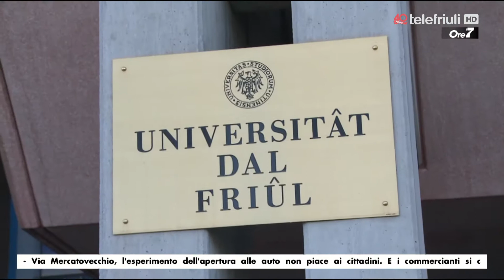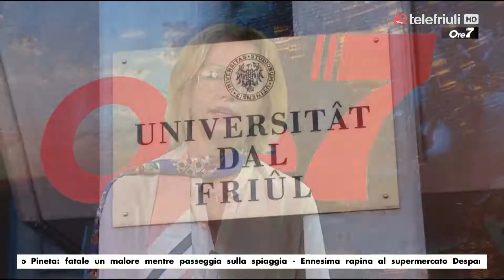Ore7 dell'11 luglio 2018 - Ospite Laura Rizzi, Università di Udine